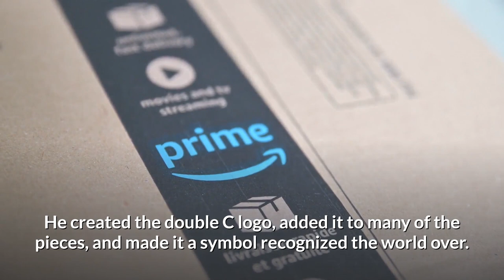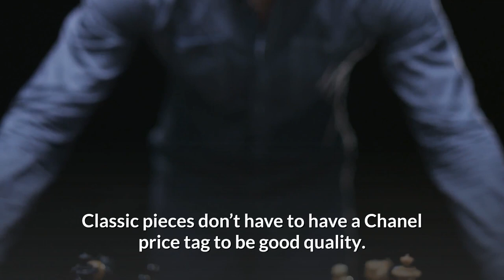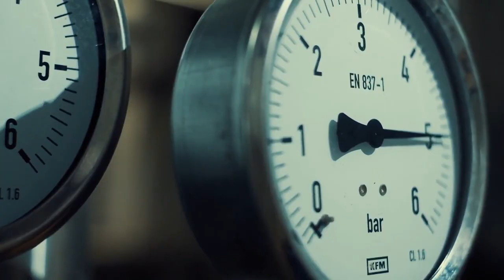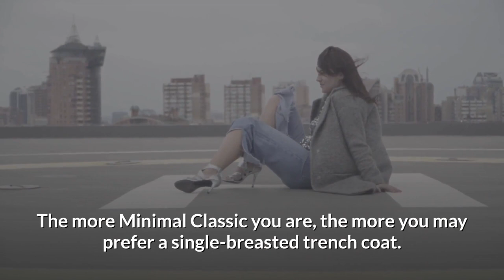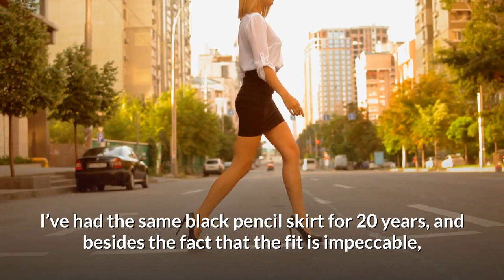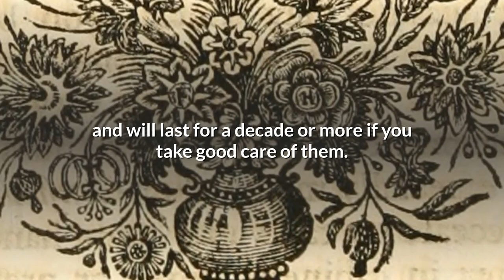Classical Styles in Fashion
The Fashion Style, Classic.

to hire my gig to create videos just like this and also scripting, click link ttps://

TIPs;
Laughter relaxes the whole body.
Laughter boosts the immune system.
Laughter triggers the release of endorphins.
Laughter protects the heart.
Laughter burns calories.
Laughter lightens anger’s heavy load.
Laughter may even help you to live longer.